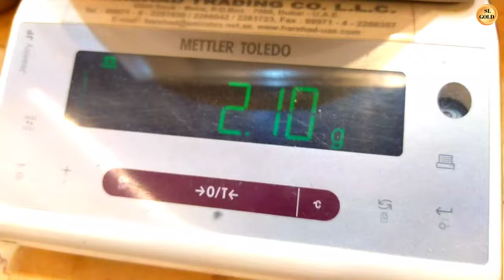wedding ring sinhala |today gold rate sri lanka |කැරට් 22 රත්තරං |gold sinhala මංගල මුදු design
@sl gold
ජීවිතයටම එකයි ඒ මගුල් මුද්ද අද ඒ ගැන කිසිම අවුලක් නැතුව life time ring එක පාවිච්චි කරන්න පුලුවන් විදියට තෝරාගන්නේ කොහොමද කියලා අද අපි මේ video එකෙන් කියලා දෙනවා යාලුවනේ 💕✨️👍

     තවත් අලුත්ම wedding ring design හතකුත් අපි ගෙනවා, මිල ගනන් හැදෙන හැටිත් ඔයාලට ඉගෙන ගන්න පුලුවන් ස්තූති 🙏💕✨️

       යාලුවොන්ටත් බලන්න share කරන්න යාලුවනේ ස්තූති ✨️💕👍

wedding ring sinhala
මංගල මුදු 2022 අලුත්
finger ring new design 2022
ring design sri lanka
මුදු ඩිසයින් ගෝල්ඩ්
කැරට් 22
කැරට් 24
කැරට් 21
කැරට් 18
රත්තරං ගැන ඉගෙනගමු
gold design sinhala
gold design 2022
වෙඩින් මුදු නිව්
gold rate sri lanka
today gold rate sinhala 2022
sl gold

  ✨️වැඩි දුර රන් ගැන ඉගෙනීමට පහල ලින්ක් වලින් එන්න යාලුවනේ ✨️💕❤️

Special thanks -
              Chemmanur jewellery
                    doha qatar 💕

Credit by - Mr.Ruchiran Sameera ✨️❤️